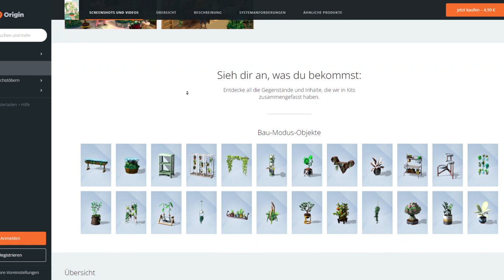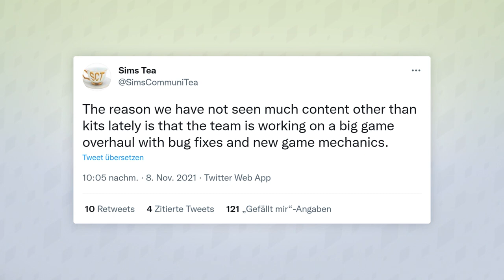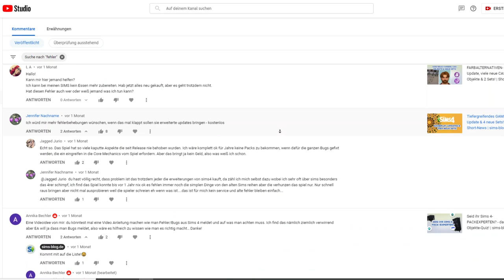Neue ERWEITERUNG, Zukunfts-Gerüchte & Pflanzen-Set! | Short-News | sims-blog.de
Es gibt gleich drei News in diesem Video: das Blühende Räume-Set steht bereit, eine Erweiterung ist in der Entwicklung und Gerüchte über die Zukunft von Sims 4 werden ebenfalls diskutiert!

Vielen Dank an simscommunity.info für den Livestream-Hinweis!